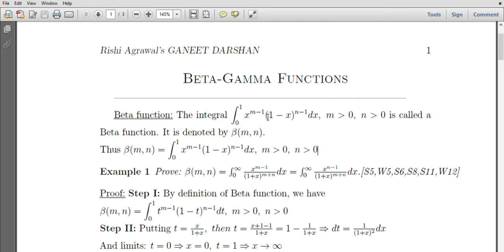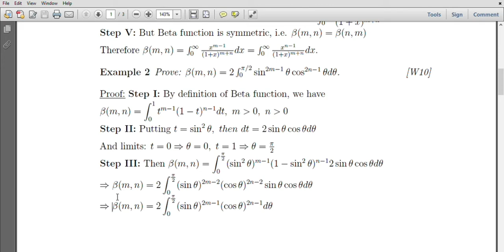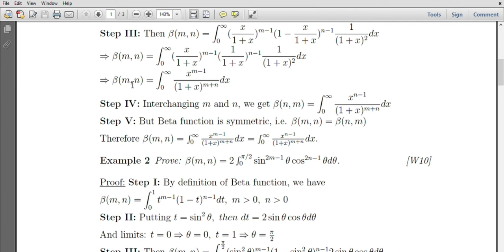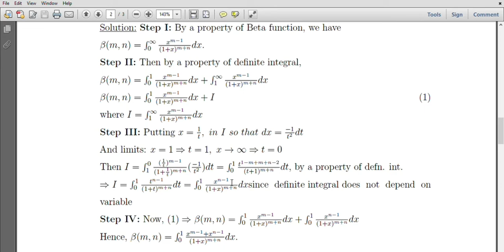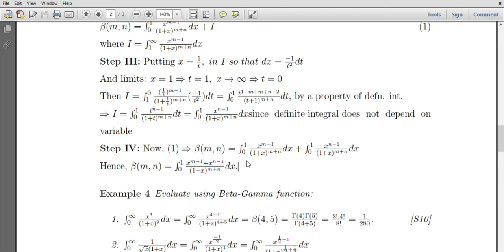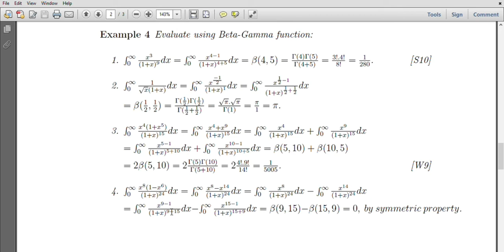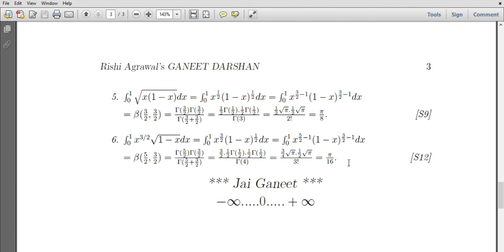Lec.3: Beta Function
B.Sc. Sem II, Math Paper  II, Unit 2 (Beta-Gamma Functions), Part 3.
It covers definition of Beta function, Basic Properties and examples.